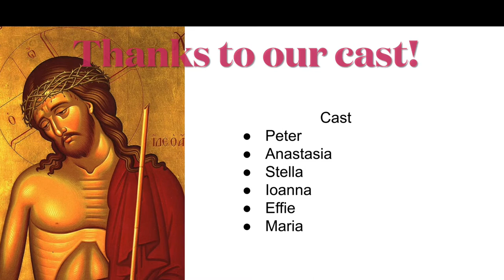GOYA on Fasting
This week, the GOYA at St. Nicholas have prepared this short skit on the topic of fasting!